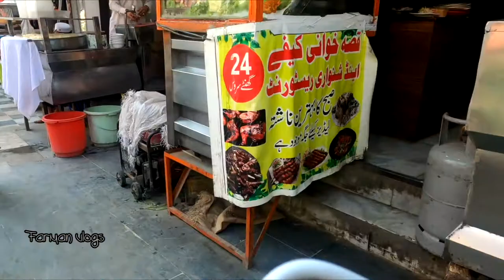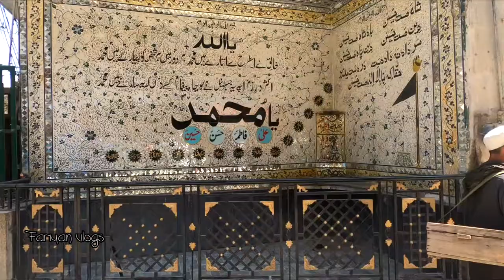PESHAWAR CITY PAKISTAN/Пешавар Пакистан _ PESHAWAR PAKISTAN | THE WORLD'S FRIENDLIEST CITY 🇵🇰 -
PESHAWAR CITY PAKISTAN/Пешавар Пакистан
@Shandur TV
@GB Tube Pk
shirazi village vlogs
shirazi vlogs
muhammad shiraz
PESHAWAR PAKISTAN | THE WORLD'S FRIENDLIEST CITY 🇵🇰 - PESHAWAR CITY PAKISTAN
Peshawar Travel Vlog | Van life Pakistan 2022
The UNSEEN Peshawar
PESHAWAR CITY PAKISTAN
peshawar karkhano market
peshawar hayatabad city
peshawar city